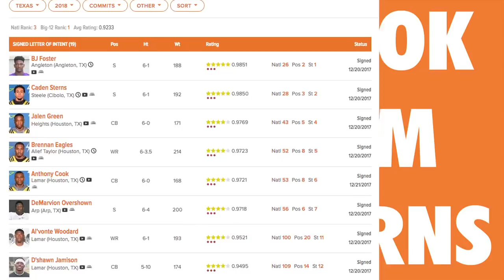2018 Texas Commits/Signees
As of January 23, 2018 the Texas Longhorns currently have the third rated class according to 247sports.

Texas currently has ten of the top 14 players from the Lone Star State committed or signed from the Class of 2018.